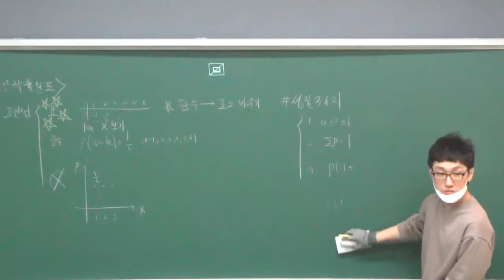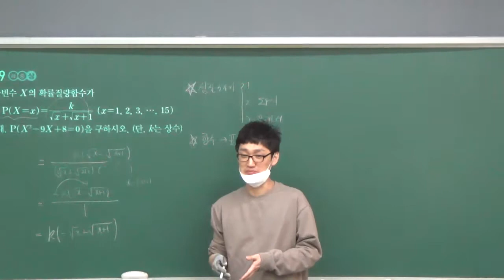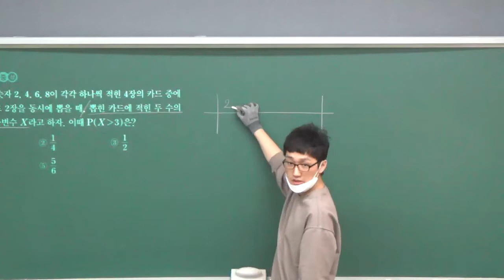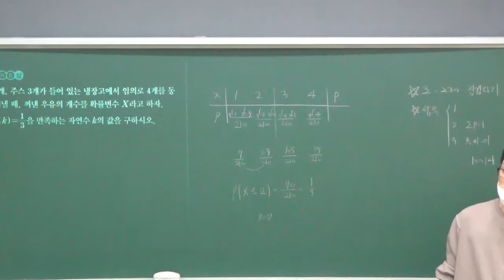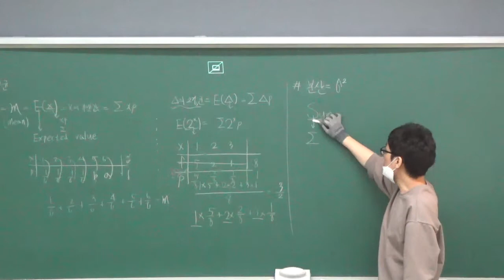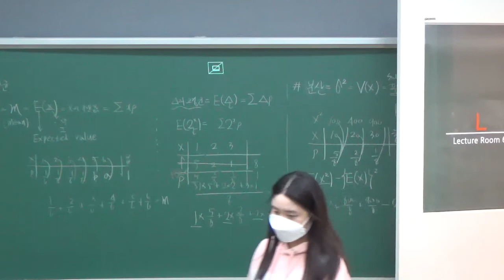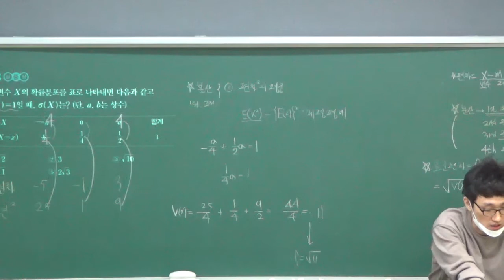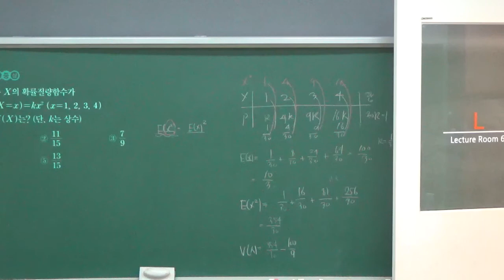확통.3rd - 5단원 - 이산확률분포 - C반